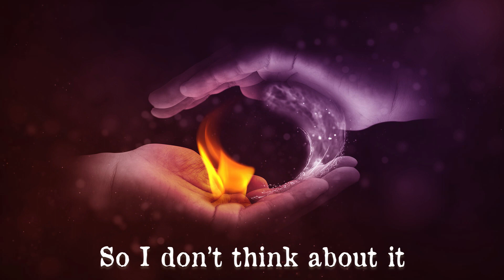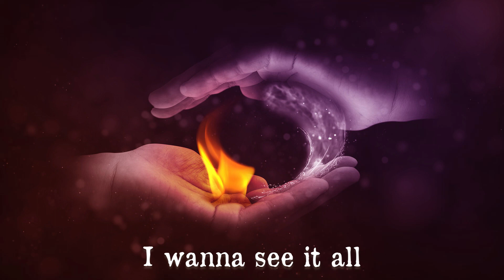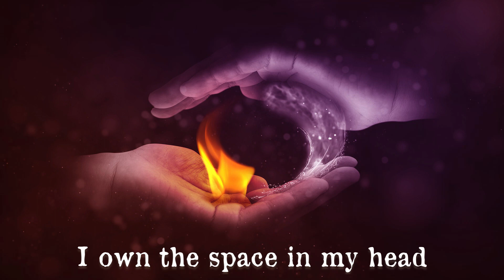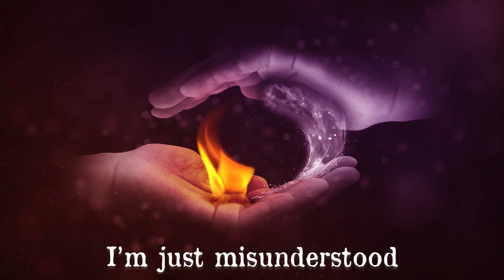Mr.AL x IAM13E- Balances (Official Lyric Video)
Used to try to get on tracks now I'm instrumental...